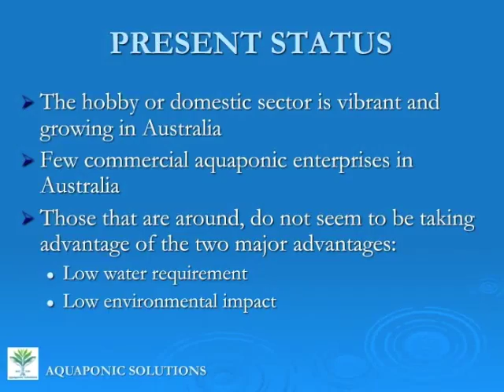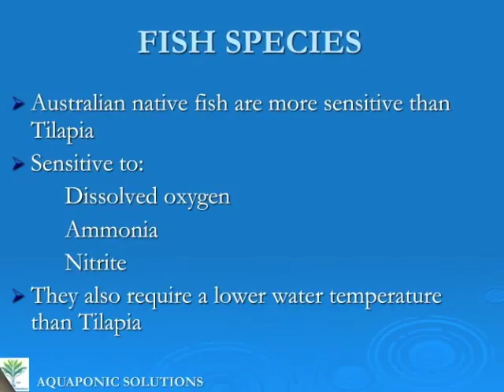Status of Aquaponics in Australia by Dr. Wilson Lennard